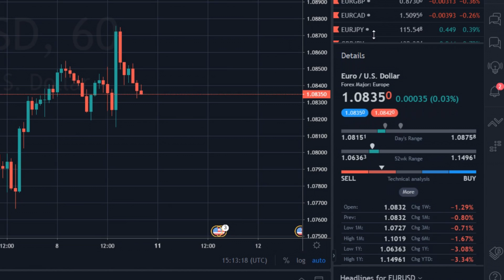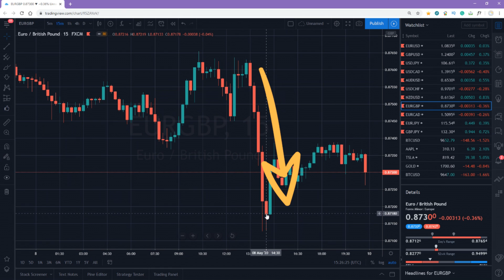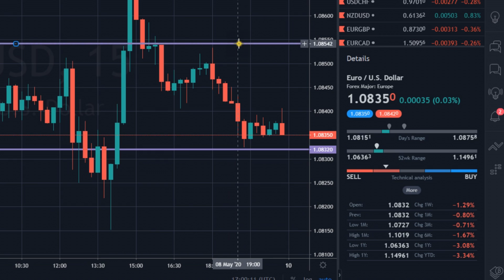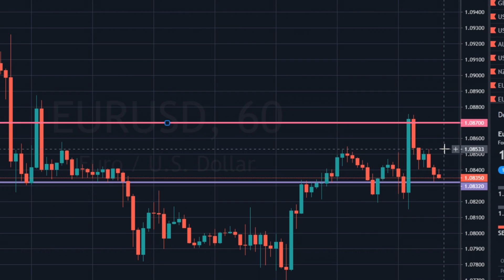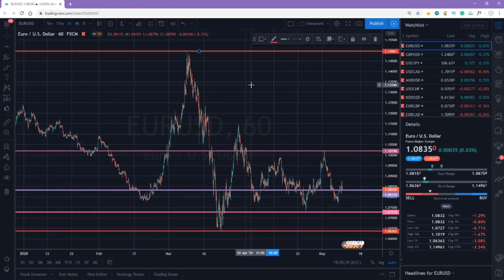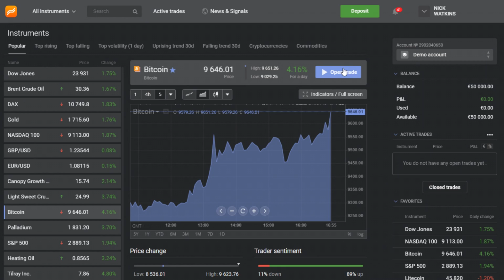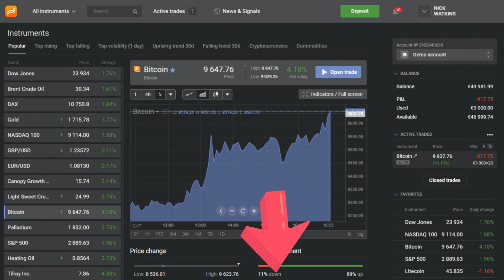TradingView Tutorial: 5+1 (Little-Known) Features to Boost your Forex Trading Results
If you use TradingView as your charting platform, this video will be super helpful and insightful for you! I'm going to reveal 5 great features on TradingView that can help you improve your Forex trading experience. Moreover, I'll show you 1 stunning insight that can boost your Forex trading results and TradingView experience.

Additionally,  I'll show you how to test your Forex trading ideas on TradingView without any risk of loss and how to use the trading platform (software) more effectively.

The features cost you absolutely nothing and can help you improve your trading results. Improve your Forex trading results with these 5+1 awesome TradingView tips and tricks that I have revealed in this video.

TradingView is a great powerful charting platform. Unlike MetaTrader 4 it’s more user-friendly, it’s much easier to use, and it has no lags which is crucial for traders.

The Free plan of this charting platform offers you tons of stunning features that can enhance your trading results. I’ve been on TradingView for more than 4 years, and I’m going to share with you the most useful features I found on this platform.